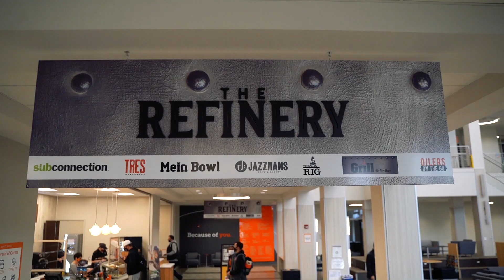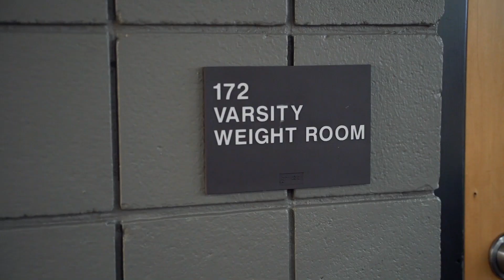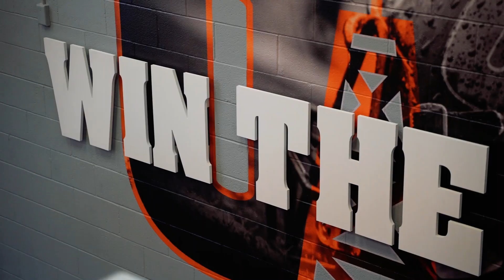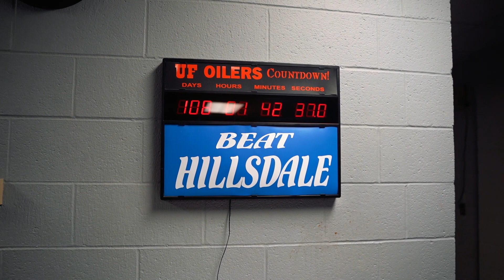University of Findlay Football | 2020 Virtual Campus Tour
Brian Benson and Colin Robertson take recruits around the University of Findlay's facilities to see what it's like being a football player for the Oilers.